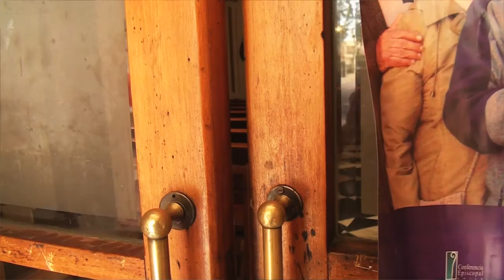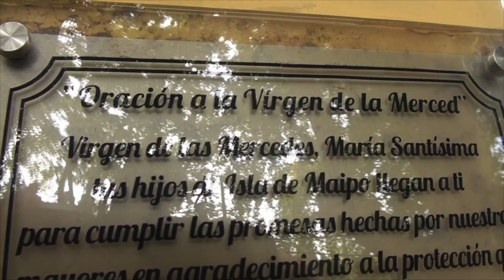Isla de Maipo Meriyou Cap 2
Valle del Maipo Tours